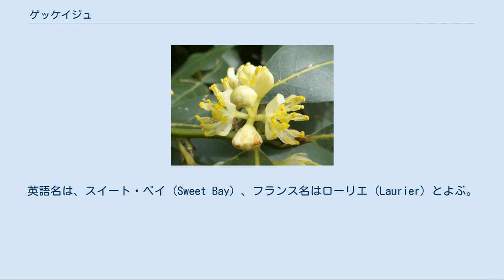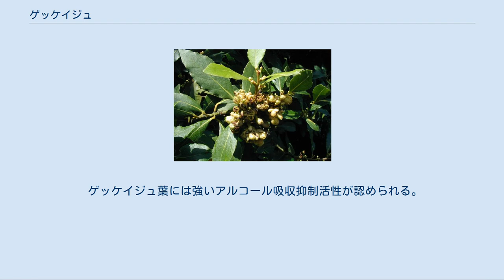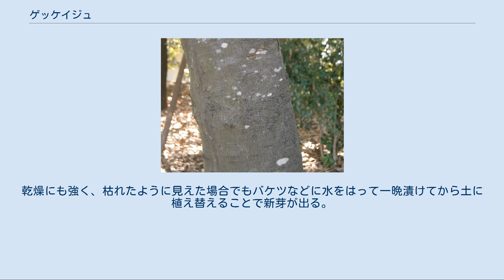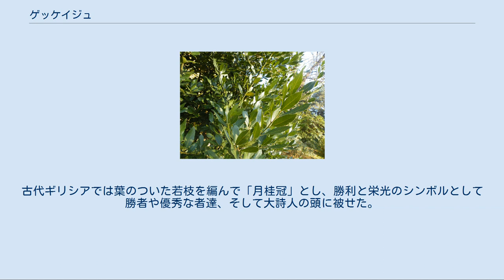ゲッケイジュ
ゲッケイジュ（月桂樹、学名：Laurus nobilis）は、クスノキ科の常緑高木。
地中海沿岸原産。
雌雄異株で春に黄白色の小さな花が咲く。
葉に芳香があり古代から用いられた。
乾燥した葉は香辛料ローリエになり、葉と小枝は丸く編んだ月桂冠がよく知られている。
 英語のノーブル・ローレル (Noble Laurel) を中国語に訳して「月桂樹」と名付けられ、それを日本では音読みしてゲッケイジュの和名がつけられた。
英語名は、スイート・ベイ (Sweet Bay) 、フランス名はローリエ (Laurier) とよぶ。
 地中海沿岸地域の原産といわれる常緑高木で、高さは9メートルほどになる。
雌雄別株で、葉に芳香がある。
花期は春（4 - 5月）で、葉腋に黄白色の小花を群がって咲かせる。
 庭木、公園樹としての利用のほか、葉は料理の香味づけに、葉や果は薬用として利用される。
刈り取った枝葉を採集して、陰干ししたものが月桂葉（英：ローレル、またはベイ・リーフ、仏：ローリエ）である。
 葉には精油1 - 3%が含まれており、精油成分はシネオール約50%、オイゲノール約1.7%、ゲラニオール、ピネン、テルピネン、セスキペルテンなどである。
果実には、ラウル酸のグリコシドを主成分とする脂肪油約25%と、シネオール、ピネン、ラウル酸などの精油約1%を含んでいる。
ゲッケイジュに含まれる精油は、ヒトの味覚神経を刺激し、唾液や胃液の分泌を促して、食欲増進作用があるほか、浴湯料として血液循環作用がある。
 葉、実は、それぞれ月桂葉、月桂実という生薬名を持つ。
 葉にはシネオールと呼ばれる芳香成分が含まれ、葉を乾燥させたものをローリエ（フランス語: laurier）、ローレル（英語: laurel）、ベイリーフ（英語: bay leaf）などと呼び、香辛料として広く流通している。
料理には好みの応じて1 - 3枚ほどのローリエが使われる。
 浴湯料として月桂葉を布袋に入れて風呂に浮かべておくと、肩こり、神経痛、リウマチ、冷え症、腰痛、筋肉痛などの痛みを和らげたり、疲労回復に役立つ。
果実は、日本薬局方アルコールやローションに1週間ほど浸した液が、頭髪の発毛・育毛剤として利用できる。
 ゲッケイジュ葉には強いアルコール吸収抑制活性が認められる。
その活性本体は、α-メチレン-γ-ブチロラクトン構造を有するコスチュノリド(costunolide)などのサポニンであるセスキテルペン類であり、その作用機序として、胃液分泌の亢進や胃排出能抑制作用などが関与している。
 2001年、カゴメ株式会社総合研究所は、月桂樹の中に、血管を拡張する作用を示す物質が含まれていることを明らかにした。
なお、人体への効果については検証されていないという情報もある。
 果実を搾って得られるローレルオイルは主に石鹸の原料として使われ、ニキビ・フケ・体臭等を抑える効果が謳われている。
 水はけの良い土を選び、日当たりの良い場所で育てる。
枝が伸びやすいので、適度に透かして内側の風通しや日当たりを良くしておく。
これにより、病害虫の発生も抑えることができる。
乾燥にも強く、枯れたように見えた場合でもバケツなどに水をはって一晩漬けてから土に植え替えることで新芽が出る。
庭などの日当たり良い場所に植栽すると、枝葉を伸ばすため、年に2 - 3回ほど刈り込む。
 ゲッケイジュは、ギリシャ神話のアポロンとダフネの物語に由来し、ギリシャやローマ時代からアポロンの聖樹として神聖視された樹木である。
古代ギリシアでは葉のついた若枝を編んで「月桂冠」とし、勝利と栄光のシンボルとして勝者や優秀な者達、そして大詩人の頭に被せた。
特に月桂冠を得た詩人は桂冠詩人と呼ばれる。